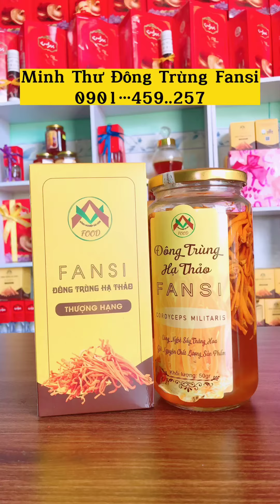Ngâm Rượu Cốt Đông Trùng cho Khách!